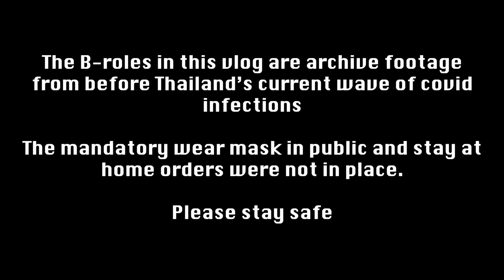Top 5 Biggest Mistakes expats make moving to Thailand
Here is a list of the top 5 biggest mistakes I see new expats make when moving to Thailand. Watch this so you can avoid making the same mistakes that I have and I see others making time again.

If you liked this video and feel compelled to do so, consider subscribe to my channel, turn on notification by activating the bel icon, share and tag a friend on social media and leave a comment down bellow. Help this channel grow and take pride on being part of this community.
Thank you Valter